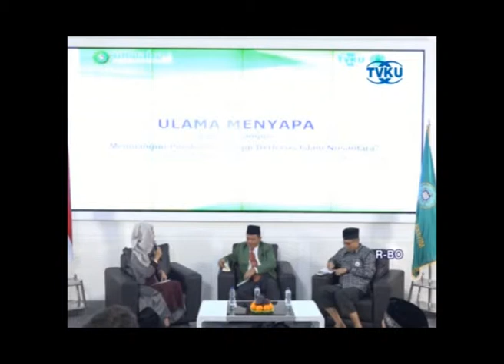ULAMA MENYAPA TVKU - MEMBANGUN PERGURUAN TINGGI BERBASIS ISLAM NUSANTARA- SEGMEN 3